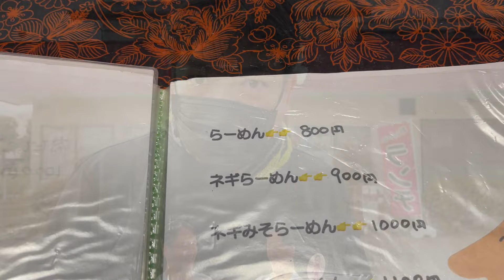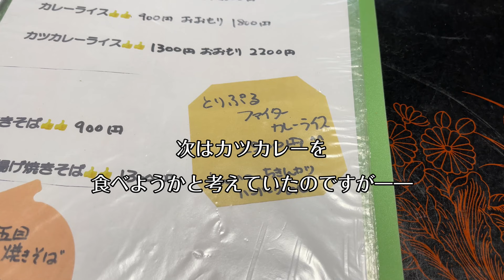【茨城・古河】新メニューのファイターカレー2500円「文福飯店」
去年は物珍しさでそこそこ視聴されたけど、今年はきっと飽きられて再生回数ガタ落ちになる低クオリティグルメ動画570作目。

【これまでに文福で食べたメニュー】